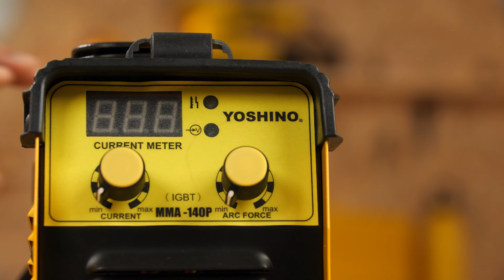YOSHINO ตู้เชื่อมไฟฟ้า MMA 140A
ผ่านกระบวนการผลิตที่ได้มาตรฐานจากโรงงาน มีความเสถียรสูง ตัดนิ่ม รอยตัดสวยใช้งานได้ยาวนาน มีระบบ Arc Force เพื่อไม่ทำให้ติดขัดในขณะที่ใช้งาน ขนาดกะทัดรัด พกพาได้ ให้กำลังไฟฟ้าในการเชื่อมได้ดี